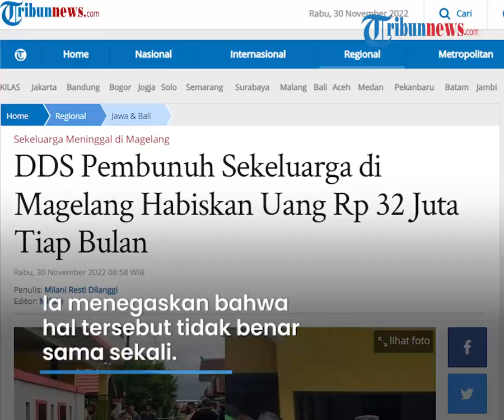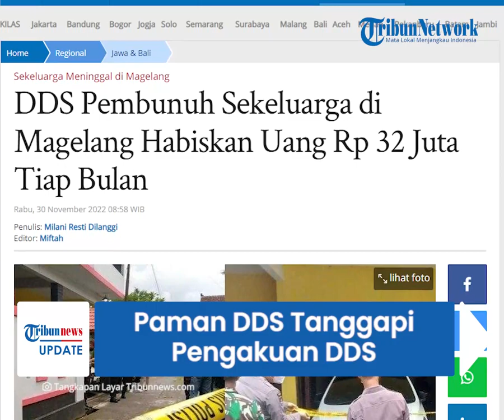Pembunuh Sekeluarga di Magelang Ngaku Dibebani, Paman: Justru Dia yang Hamburkan Uang Orangtuanya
TRIBUN-VIDEO.COM - Keluarga korban pembunuhan oleh anak kedua di Magelang, Jawa Tengah membantah pengakuan pelaku yang mengatakan dirinya dibebani.

Justru sebaliknya, pelaku disebut kerap menghambur-hamburkan uang, bahkan hingga puluhan juta dalam sebulan.

Pelaku juga diindikasi berbohong terkait penggunaan uang tersebut.